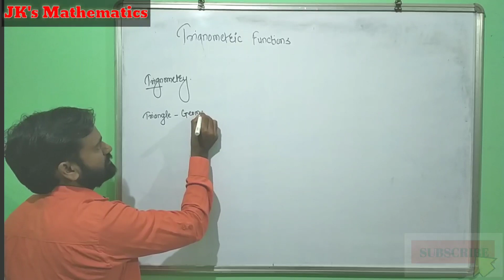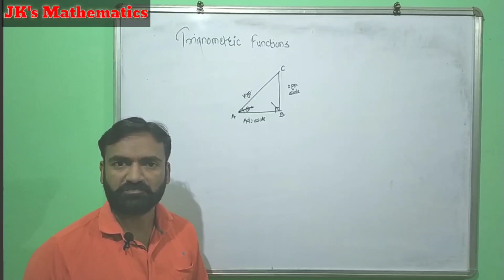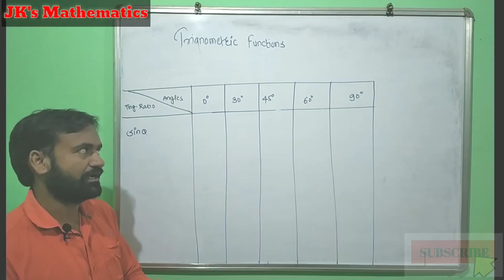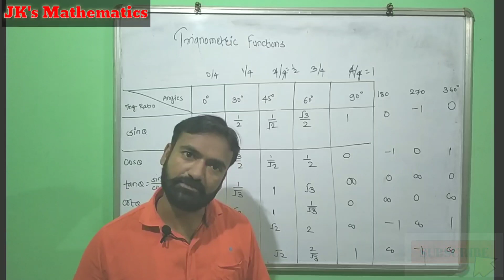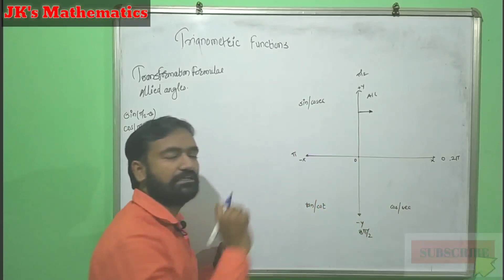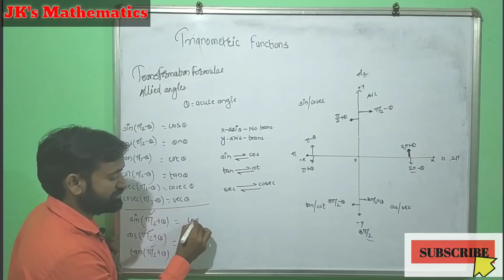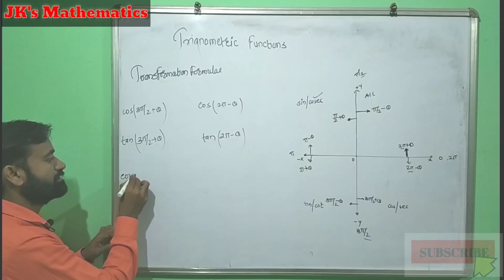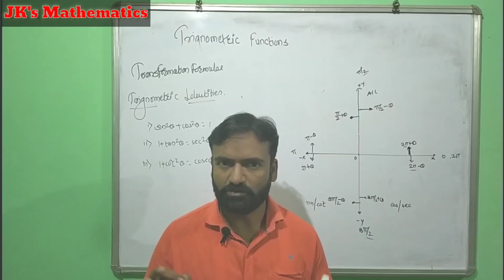Trigonometry trigonometric function in marathi class 12 maths new Syllabus maharashtra board 2020-21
In this video I tried to teach the fundamental of trigonometry and trigonometric function The video contains the
 1) Trigonometric ratios
2) Standard values
3) Quadrant system
4) Transformation formulae
5) Trigonometric identities
Exercise 3.1 question 1to 2
Solution Of Triangle
Polar Coordinates
Exercise 3.2